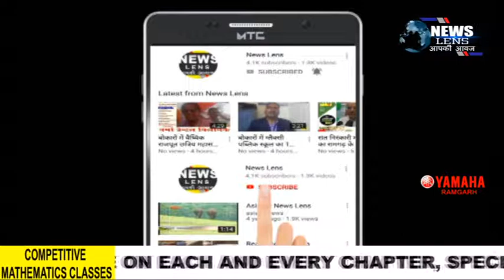फैमिली डेंटल केयर का हुआ उदघाटन